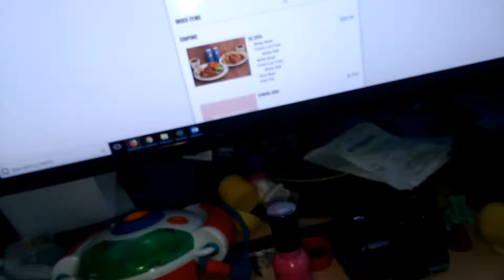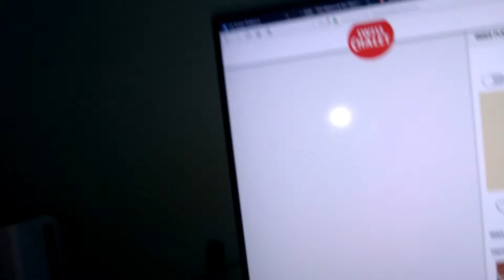3D PRINTED WEDDING RINGS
It's Mommy and Daddy's 14 year wedding anniversary!

Grow your YouTube channel with the great tools offered by TubeBuddy